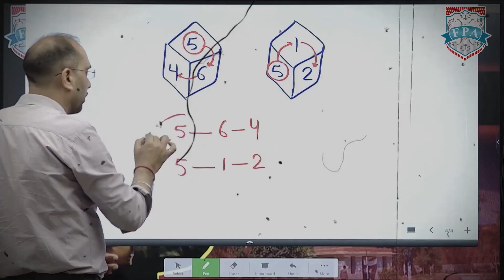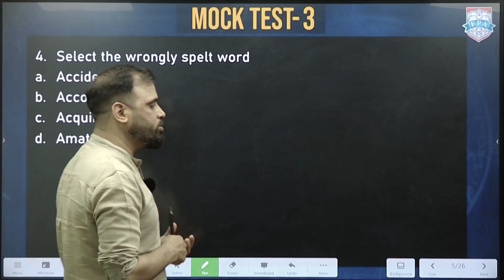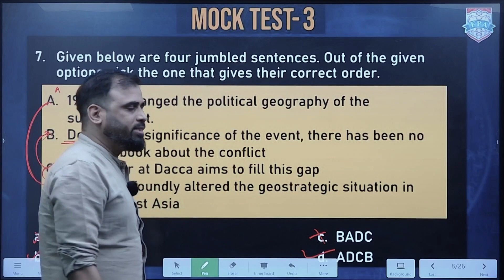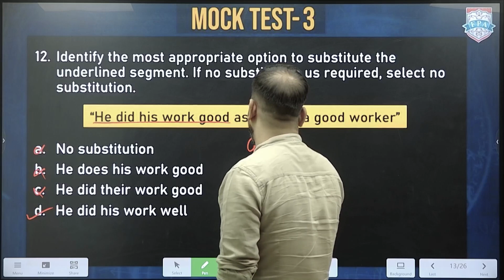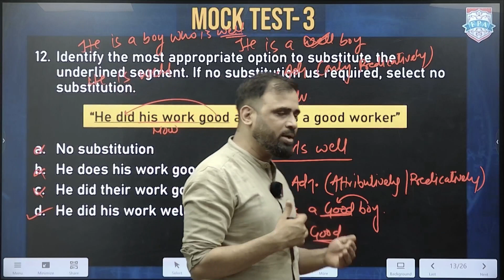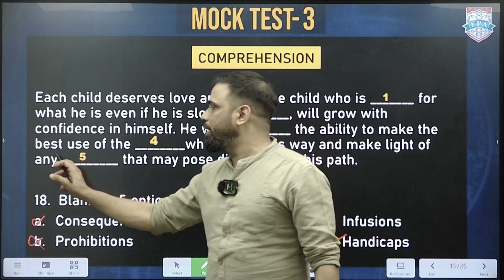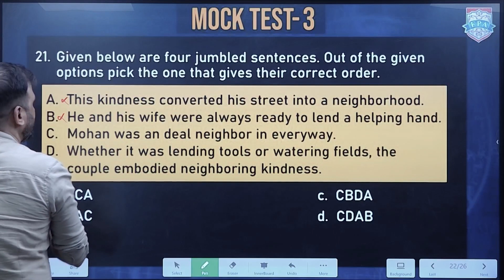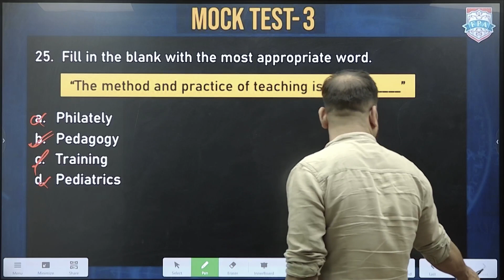SSC CHSL-2024❗| MOCK TEST का मंथन🤯 PART-3 | BY YASH SIR 🔥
Welcome to FPA Edutech's YouTube channel!

📚Are you gearing up for SSC CHSL 2024? Look no further! Join us for a series of comprehensive mock tests meticulously crafted by our esteemed faculty, Yashvir Sir, with over 15 years of experience in guiding students to success. Yashvir Sir's proven track record of clearing numerous competitive exams makes him the perfect mentor for your exam preparation journey.In this series, you'll find everything you need to excel in SSC CHSL 2024. From exam strategies to time management tips, each mock test is designed to simulate the real exam scenario, helping you build confidence and improve your performance.Subscribe now and embark on a journey towards exam success with FPA Edutech and Yashvir Sir!

Let's crack SSC CHSL 2024 together!